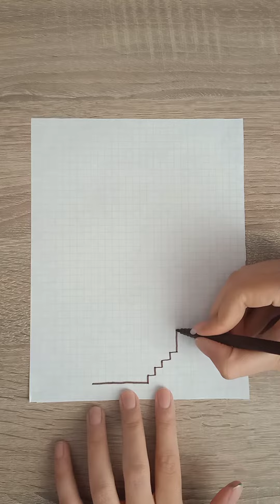Kore Parmak Kalp İşareti Çizimi / Pixel Art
You can be notified of my new videos by turning on the notification volume. ☺️🖌️